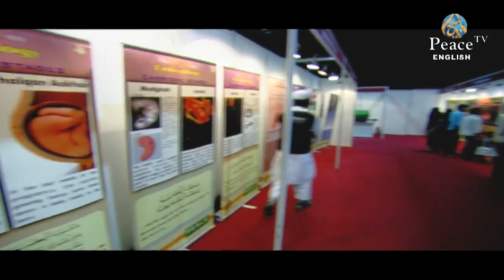Peace Conference __11 Min.....with Zakir Naik peaceful Huminity